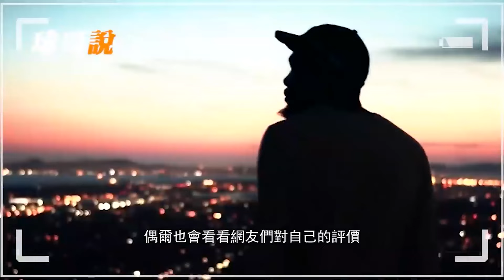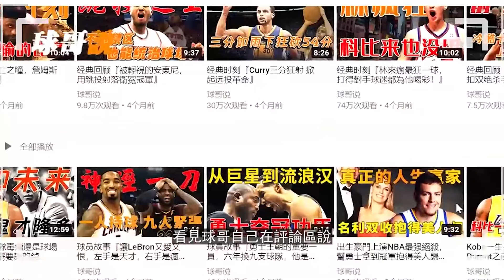最愛講幹話的球星，Durant禍從口出得罪全印度！想喝洗澡水、罵隊友弱鷄實在太離譜！【NBA趣事】球哥說